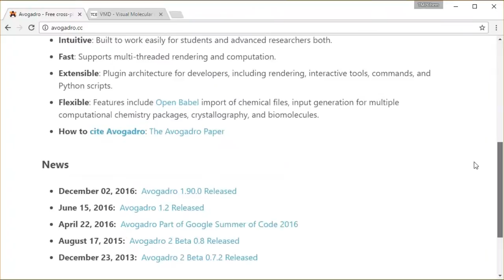Computational Chemistry 1.3 - Avogadro and VMD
Short lecture on the use of the Avogadro and VMD programs.

Avogadro is a molecule editor for constructing and manipulating atomic coordinates. Visual Molecular Dynamics (VMD) is a molecular modeling and visualization program used to generate high quality images and view trajectories.

--- About TMP Chem ---

All TMP Chem content is free for everyone, everywhere, and created independently by Trent Parker.

--- Video Links ---

--- Social Links ---

--- Equipment ---

Drawing Tablet: Wacom Intuos Pen and Touch Small

Drawing Program: Autodesk Sketchbook Express

Screen Capture: Corel Visual Studio Pro X8